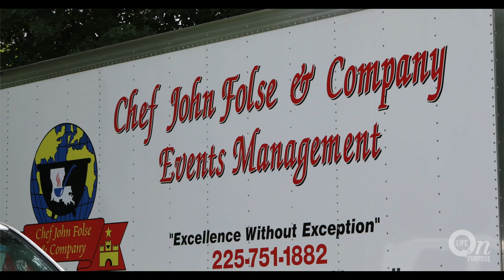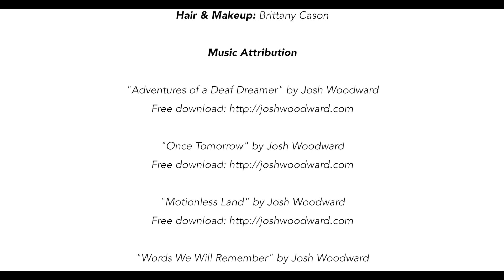Pure Flix | Life on Purpose - John Folse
John Folse shares his story with Beth Goss Townsend on Life on Purpose.